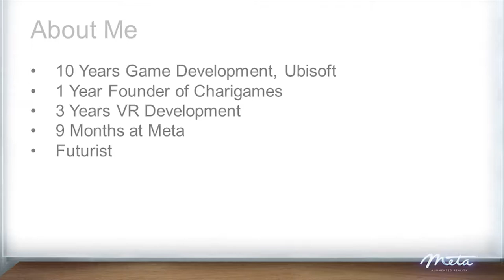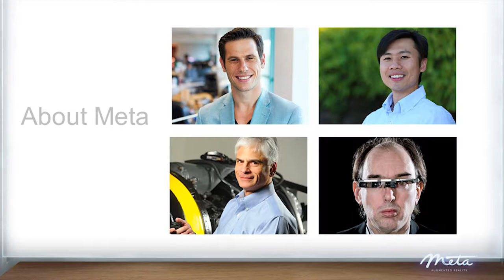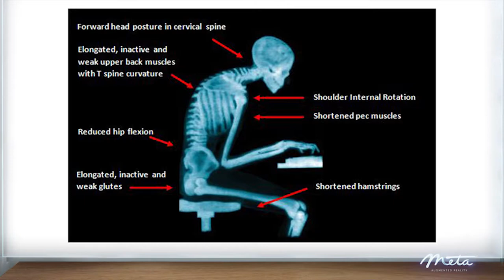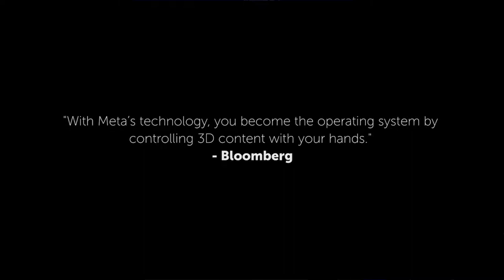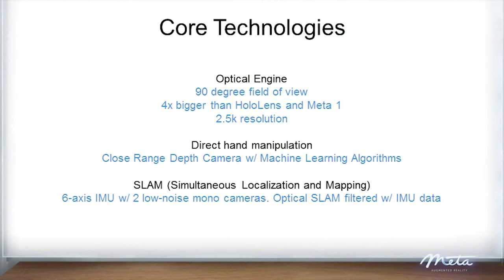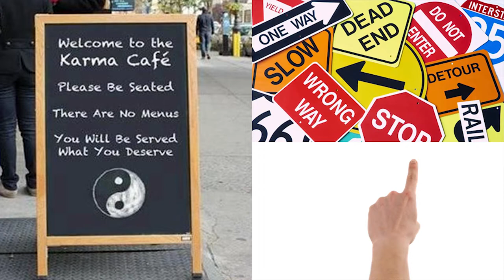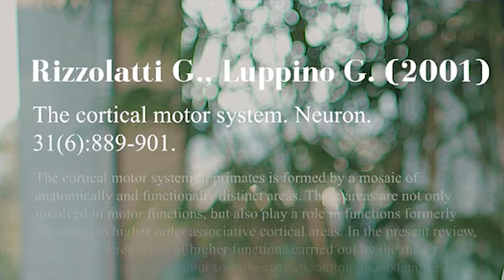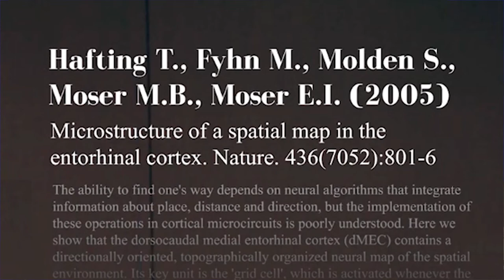TiEcon 2017 - AR/VR Keynote - David Gene Oh